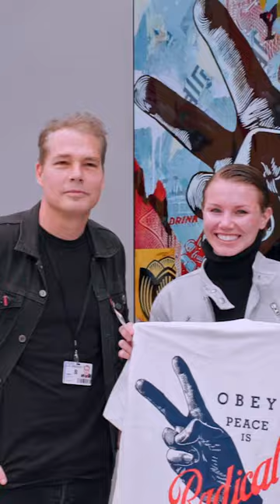Shepard Fairey X LG OLED highlights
From the street to the digital screen. Shepard Fairey's incredible work is brought to life on LG OLED TVs.